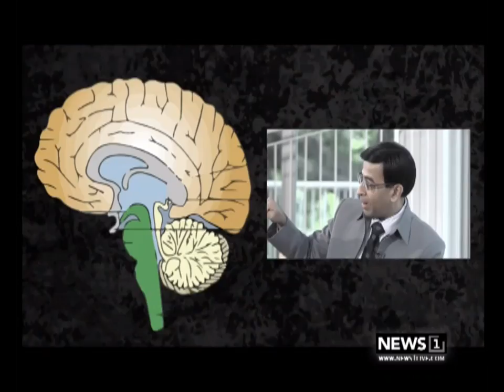Miracle Kids จิตวิทยาเชิงบวก ช่วงที่1 15/10/2017